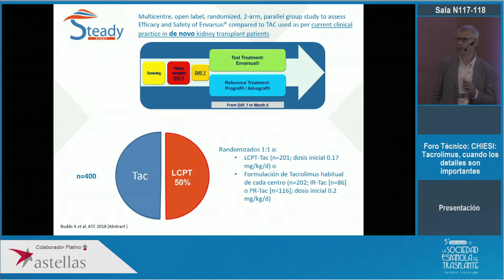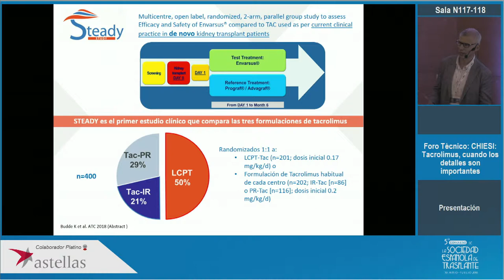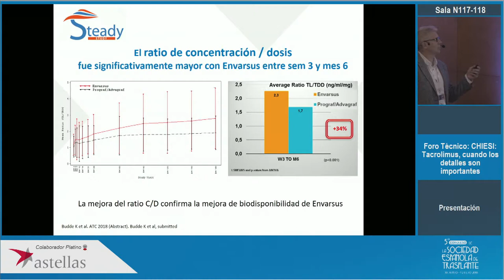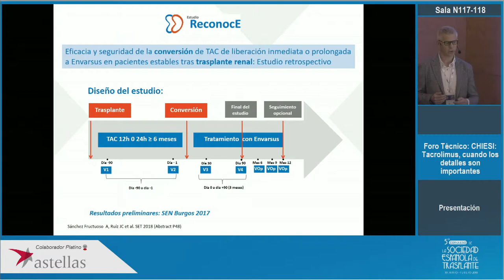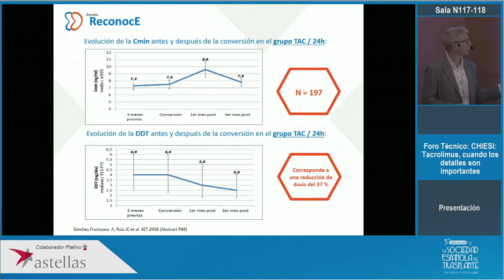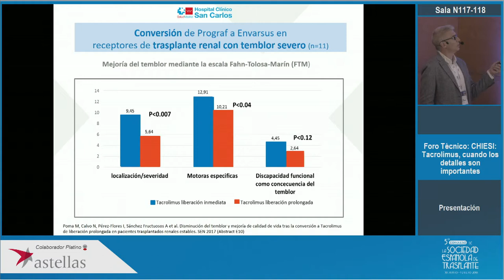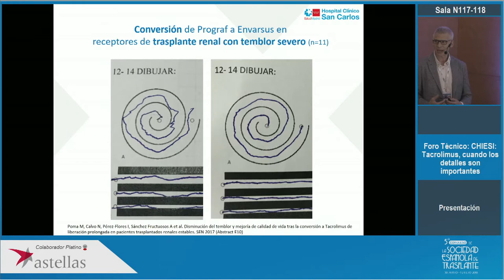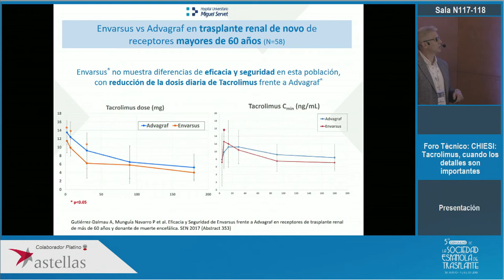Alex Gutierrez Dalmau Cuando los detalles se convierten en datos